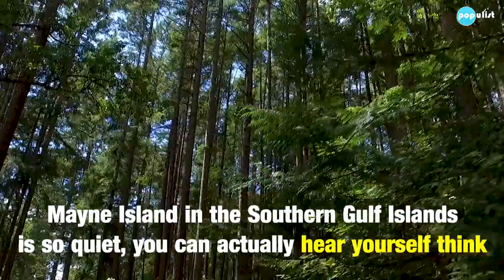A look at Mayne Island off the coast of Canada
If you're looking for a place to disconnect and recharge from Vancouver or Seattle, it's just a hop, skip and a ferry ride away or float plane - to Mayne Island.
With a population of only 1000 people, to say it's quiet would be an understatement. It's the perfect chance to get out of the city and get into nature and truly get away. Our guide on what to do:

EAT + DRINK
Bennett Bay Bistro
The Groove Island Kitchen
Farm Gate Store
Mayne Island Brewing

DO
Kayak around the island
Japanese Gardens
Lighthouse Park
Miner's Bay
Plumper Pass Lock-Up Museum
Farmer's Market